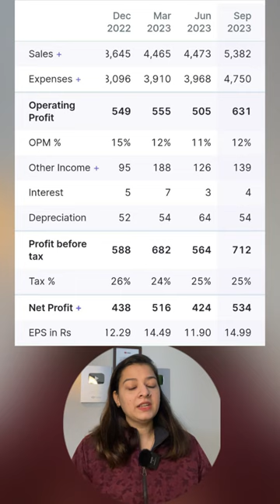Bullet Train Stocks 🔥 Don't Miss!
Railway Stocks

Top Railway Stocks in India

1) Indian Railway Catering & Tourism Corporation
Indian Railway Catering and Tourism Corporation Limited provides online ticketing, catering, and travel services and is one of the best Railway companies in India. The company's main line of business is offering catering and hospitality services at stations, on trains, and in other locations.

Its segments include packaged drinking water, internet ticketing, travel and tourism, and catering and hospitality (Rail Neer). In addition, flight and hotel booking, rail Drishti, e-catering, bus service, vacation packages, tourist trains, hill Railways, charter trains, and other services are among its offerings.

2) Container Corporation of India
Container Corporation of India Limited (CONCOR) is a holding company. The company's activities include handling rail and road transportation of containers.

Additionally, the company manages logistics facilities, such as dry ports, container freight stations, and private freight terminals. EXIM and Domestic are the two divisions that run it.

The company's Domestic and EXIM divisions carry out the handling, transportation, and warehousing activities. Some of its international offerings include air cargo movements, bonded warehousing, reefer, cold chain services, and factory stuffing and de-stuffing.

3) Indian Railway Finance Corporation
The Indian Railways' financing division is called Indian Railway Finance Corporation Limited and is based in India. It is considered one of the best railway stocks in India.

The Leasing and Finance segment is how the company conducts business. It concentrates on lending, borrowing, and leasing activities. Financial leasing of rolling stock assets, including powered and unpowered vehicles like coaches, wagons, trucks, flats, electric multiple units, containers, cranes, trollies of all kinds, and other rolling stock components, is the company's main line of business.

It is involved in lending to other organizations under the Ministry of Railways and leasing the government of India's national projects and Railway infrastructure assets (MoR). In addition, it supports capacity-building initiatives and Railway projects.

It primarily focuses on initiatives to expand and decongest the current Railway network. In addition, it serves as a lender for several other railway-related businesses, including Konkan Railway Corporation Limited (KRCL), ICON, and Railtel.

4) Rail Vikas Nigam
Rail Vikas Nigam Limited (RVNL) is engaged in rail development projects. It will be said to be one of the best railway stocks in India 2024.

It is turnkey and handles the entire project development cycle, from conceptualization to commissioning, including the design stages, estimate preparation, contract calling, and project and contract management.

5) RITES Ltd.
RITES Limited is an India-based engineering and consulting firm. The company provides services in transportation infrastructure and related technologies, from concept to commissioning.

Its segments include Domestic Consultancy, International Consultancy, Export Sale, Domestic Leasing, Turnkey Construction Projects, Domestic Power Generation, and Domestic Leasing. Its clients include Railways, highways, airports, ports, ropeways, urban transport, and inland waterways in India and abroad.

6) BEML Ltd.
BEML Limited is an Indian company that conducts business in three main industry sectors: mining and construction, Rail and metro, and defence and aerospace.

Defence ground support equipment, including Tatra-based high mobility trucks, aircraft towing tractors, medium and heavy recovery vehicles, pontoon mainstream bridge systems, and others, are manufactured and supplied by the company's Defense and Aerospace business.

7) Titagarh Wagons
Titagarh Wagons Limited is a holding company based in India. Rail rolling stock, defence, shipbuilding, heavy engineering, and infrastructure are all areas of expertise for the company.

It manufactures and sells Railway wagons, steel castings, heavy earthmoving and mining equipment, bailey, and other products. The business is divided into freight rolling stock, passenger rolling stock, and others.